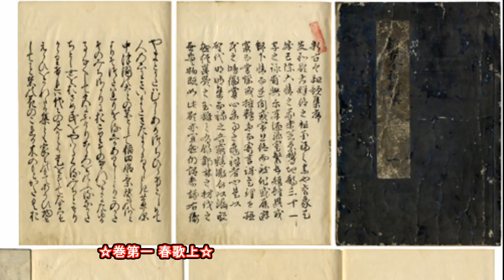20150411「明暦元年新古今和歌集」 Shinkokin Wakashu 1655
写真「明暦元年新古今和歌集」は当博物館所蔵。
☆巻第一 春歌上☆
「和歌4行目」 題知らず 曾禰好忠
「荒小田の去年の古跡の古蓬(ふるよもぎ)今は春べとひこばえにけり」国家大観番号77

「現代語訳」 題知らず 曾禰好忠(そねのよしただ)
「荒れ田の去年の古い切株の古蓬が、今は春のころだというので、新しく芽が生え出たことだ。」
☆「古跡」は「古根」とすることもある。
☆「曾禰好忠」生没年不詳、平安時代中期の歌人。偏狭な性格で自尊心が高いので、社交界から受け入れられず、孤立した存在だった。